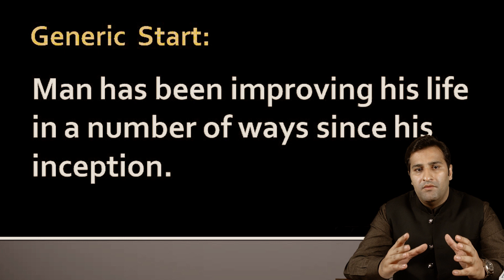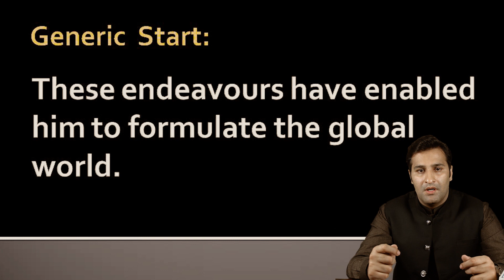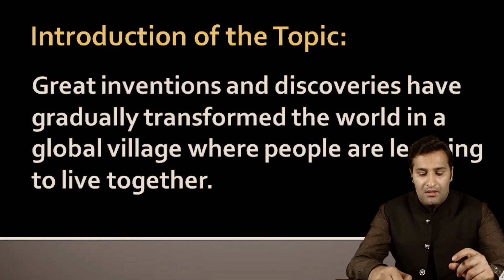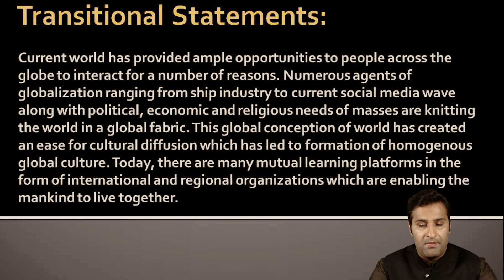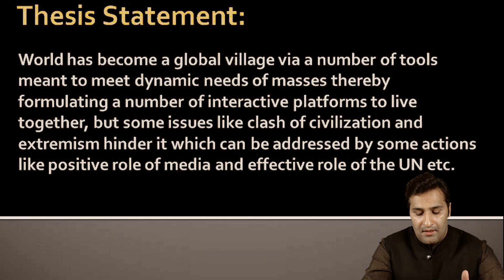How to write Introduction of an English Essay: By Umair Akhtar